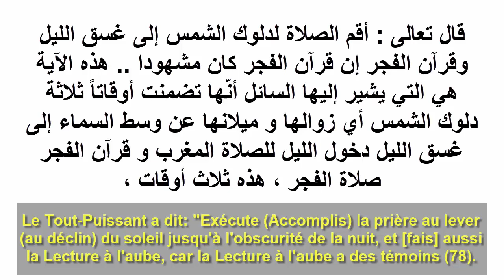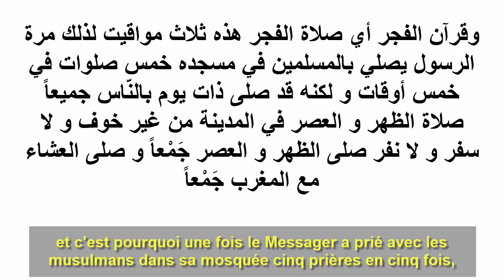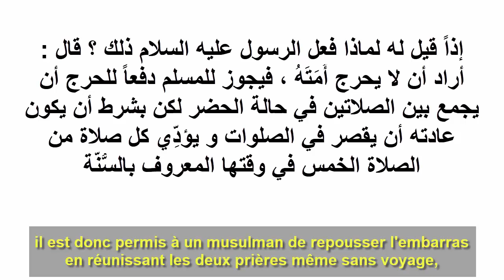Cheikh Al-Albani reconnaît les trois temps de prière du coran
Cheikh Al-Albani explique les trois temps de prière. Un homme demande au Cheikh Al-Albani : « J'ai entendu dire que les heures de prière étaient à l'origine trois ; à l'aube, de midi jusqu’au coucher du soleil, et du coucher du soleil à la fin de la nuit, mais le Messager (saws) a expliqué qu'il vaut mieux prier dhohr, Asr, Maghrib et Isha aux heures connues et qu'il est permis de prier lors de ces trois moments par jour, comme le font les chiites, alors quelle est votre réponse ?
Le Tout-Puissant a dit: "Exécute (Accomplis) la prière au lever (au déclin) du soleil jusqu'à l'obscurité de la nuit, et [fais] aussi la Lecture à l'aube, car la Lecture à l'aube a des témoins (78). Ce verset est ce à quoi le questionneur se réfère car il comprend les trois moments, le premier moment (doulouk-echams) où le soleil descend, c'est-à-dire sa déclinaison et son inclinaison depuis le milieu du ciel, jusqu'au crépuscule de la nuit (ghassaq el-layl), l'entrée de la nuit pour la prière du coucher du soleil, et le Coran de l'aube qui est la prière du Fajr, voilà les trois temps de prière, le premier moment qui est lié au soleil dès l'aube, et qui inclut la prière de dhohr et de l’Asr, et c’est pourquoi il est permis de les combiner pendant la prière du voyage dans l’absolu et en cas de nécessité urbaine, le crépuscule de la nuit (ghassaq el-layl), et cela inclut la prière du Maghrib et la prière de l'Isha, il est donc également possible de les combiner dans le cas d'un voyage, et dans les zones urbaines pour faciliter l'embarras et la difficulté, et le Coran d’Al-Fajr, c'est-à-dire la prière du Fajr. Voilà les trois temps, et c'est pourquoi une fois le Messager a prié avec les musulmans dans sa mosquée cinq prières en cinq fois, mais il a prié un jour avec tout le monde les prières de dhohr et de l'Asr dans la ville sans qu’il y est un moment de peur, ni voyage, ni expédition (nafar). Il réunit les prières de dhohr et de l'Asr, et il réunit aussi la prière d'Isha avec Maghrib. Ceci fut rapporté par Ibn Abbas à ses compagnons successeurs. Ils lui dirent : Ô Ibn Abbas, que voulait-il dire par là ? Il voulait que sa oumma ne soit pas embarrassée, c'est-à-dire lorsque le Messager (saws) les rassembla dans la ville, et qu'il n'y avait pas de pluie, pas de voyage et pas de crainte, ni d'excuses qui permettaient le rassemblement, alors on lui a demandé pourquoi le Messager (saws) a fait cela ? Il a dit: Il ne voulait pas embarrasser sa oumma, il est donc permis à un musulman de repousser l'embarras en réunissant les deux prières même sans voyage, mais à condition que son habitude soit de raccourcir les prières et d'accomplir chacune des cinq prières à l'heure connue selon la Sunnah. C'est ainsi pour moi que nous devrions faire, là où le Messager a traité et abordé, alors nous prions la prière à temps et nous rassemblons là où le Messager a réunis (saws), afin de permettre et de soulager l'embarras (difficulté).